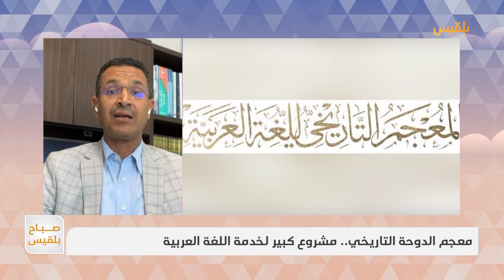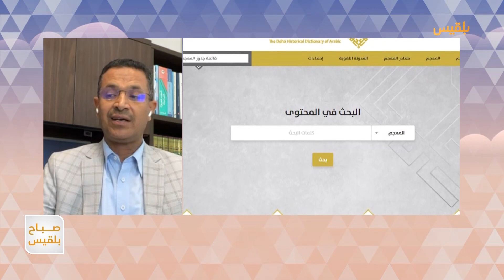معجم الدوحة التاريخي.. مشروع كبير لخدمة اللغة العربية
على مدى سنوات عكف علماء وأساتذة في اللغة العربية على تصنيف معجم تاريخي يحمل اسم معجم الدوحة التاريخي .. ما هو هذا المعجم وما هي تفاصيل العمل عليه ؟
د.محمد العبيدي! نائب المدير التنفيذي لمعجم الدوحة التاريخي